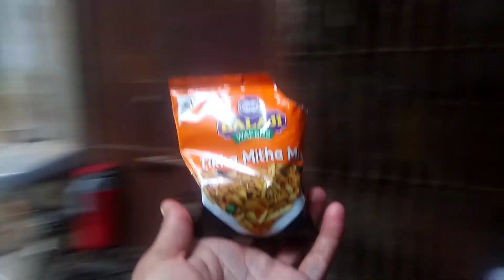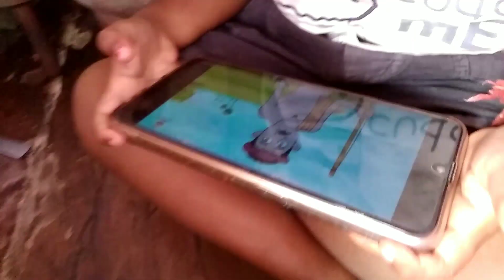how to make momos in Hindi 👌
special red pasta
Tusharvlog Ajmer
#1 on Ghar ki mastiyan
Ajmer vlog
Ajmer ke famous momm
top number one momos India